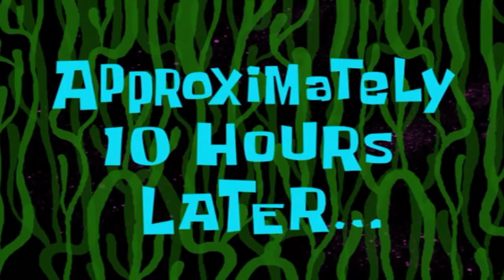Favorite Budgie Bimar Hogeya | So Weak | Pet's Squad